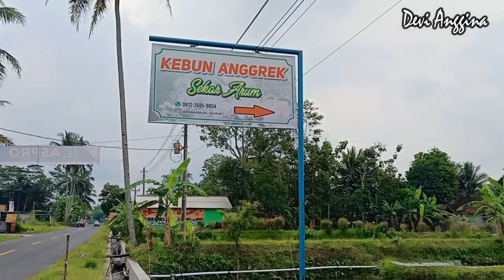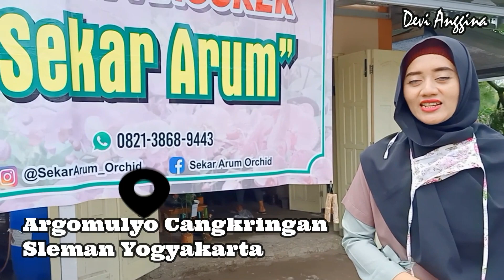CEK HARGA ANGGREK DI JOGJA | SEKAR ARUM ORCHID CANGKRINGAN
Assalamualaikum...Teman2 pecinta tanaman. Devi akan mengulas tentang CEK HARGA ANGGREK DI JOGJA | SEKAR ARUM ORCHID CANGKRINGAN. Kali ini aku berkunjung ke Kebun Anggrek Sekar Arum Orchid yang terletak di
Cangkringan, Argomulyo, Kec. Cangkringan, Kabupaten Sleman, Daerah Istimewa Yogyakarta. Aku mau lihat koleksi anggrek dan tanya2 harga anggrek di sini. Sekar Arum Orchid  memiliki koleksi yang lumayan lengkap teman2. Mulai dari anggrek bulan premium, anggrek bulan hibrid, anggrek bulan mini, anggrek dendrobium, dendrobium keriting, anggrek cattleya, angrek vanda, anggrek oncidium, anggrek tebu serta anggrek spesies. Selain itu ada tanaman hias lainnya seperti begonia dan aglaonema. Pas aku datang ke sini, aku beruntung banget karena ada anggrek bulan yang baru datang. Selain itu anggrek lainnya juga banyak yang bermekaran. Untuk harga anggrek bervariasi sesuai dengan jenis anggreknya.
Pingin tahu berapa harga anggrek di sini? Simak terus video CEK HARGA ANGGREK DI JOGJA | SEKAR ARUM ORCHID CANGKRINGAN ya. Selamat menonton CEK HARGA ANGGREK DI JOGJA | SEKAR ARUM ORCHID CANGKRINGAN hingga akhir ya.

FACEBOOK devi anggina